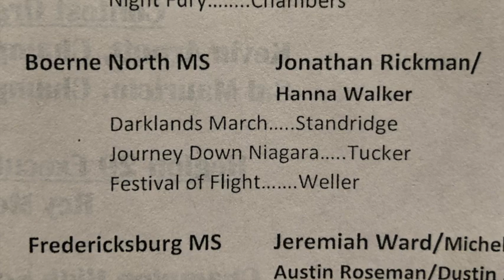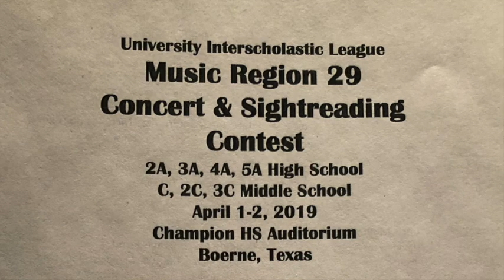2019 UIL BMSN Varsity Band